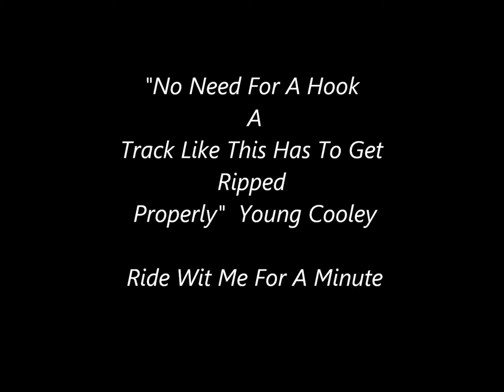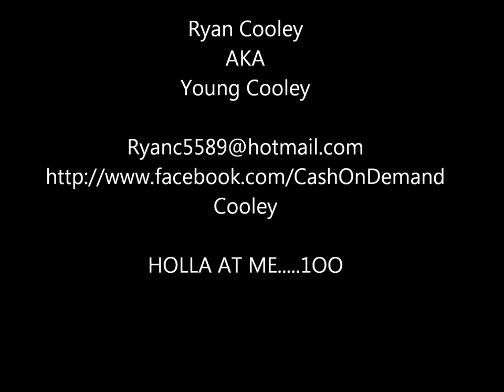RYAN COOLEY- SONG CRY FREESTYLE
ANOTHER HOT TRACK OVA JAY-Z'S SONG CRY C.O.D D.O.N STAND UP